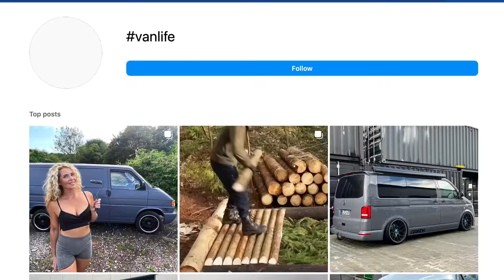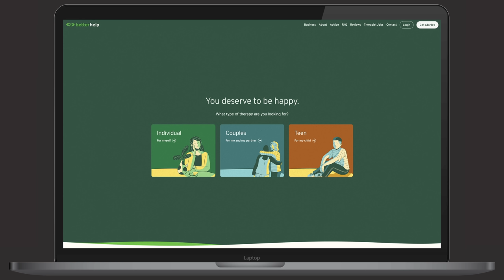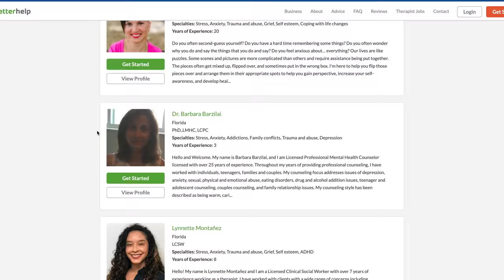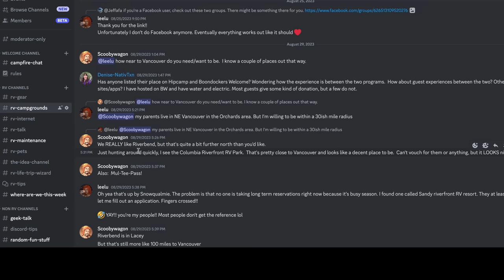Something Weird Is Happening In The World Of RV Living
Something strange is happening in the world and it's affecting RVers too. Join us today as we talk about RVing, mental health, routines, and more.